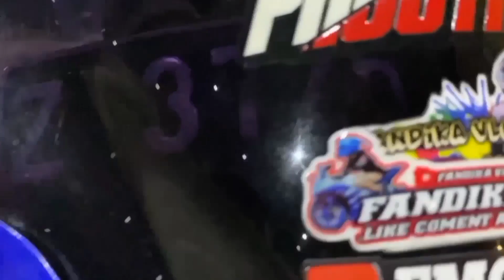PERTAMA KALI AKANG MV BAWA BPAK NYA SUNMORI PAKE DUCCATI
➡ Welcome To my Chanel // FanDika Vlog //

🔹Terimakasih kepada kalian yang sudah support chanel ini  🙏 Semoga kalian sehat selalu Aminn🤲